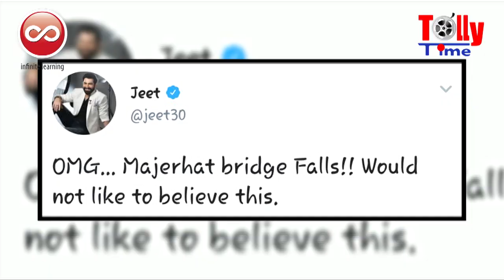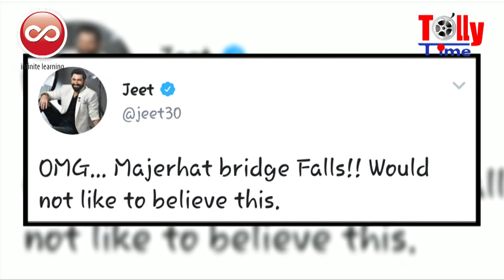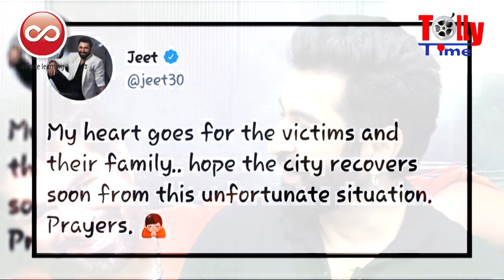দেখুন, মাঝেরহাট ব্রিজ দুর্ঘটনায় কীভাবে উদ্বেগ প্রকাশ করলেন Jeet!